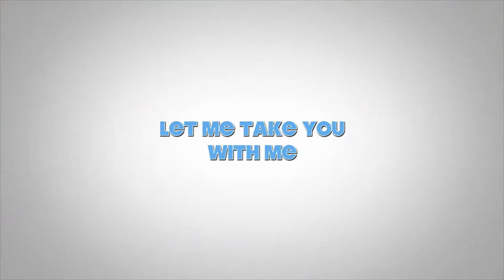Sub Aqua Woman Channel Trailer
Hello!

Welcome to Sub Aqua Woman, a channel dedicated to scuba diving. I hope you find my channel useful as I upload videos of my dives.

Here is a link to my blog, please do go and have a look. I write posts about the dives as well as film videos for them.

Happy Diving!